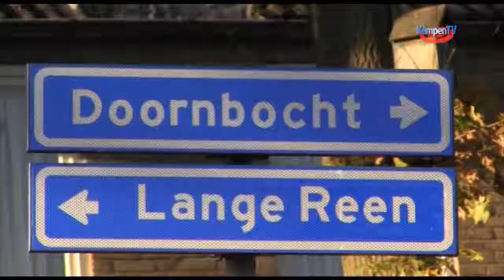2011 November Steensel Intocht Sinterklaas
Zoals elk jaar wordt Sinterklaas in onze Kempische gemeente verwelkomd. Een feest voor groot en klein. Een stralende zondagmiddag in Steensel, zorgde ervoor dat iedereen van de intocht kon genieten.